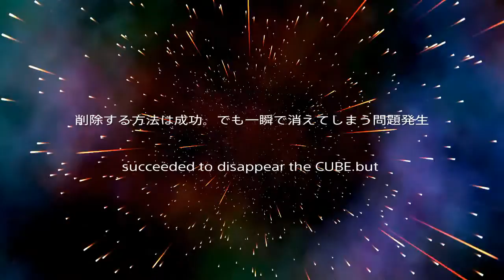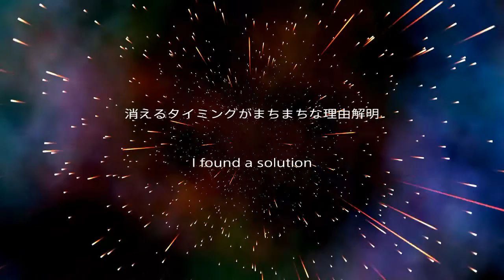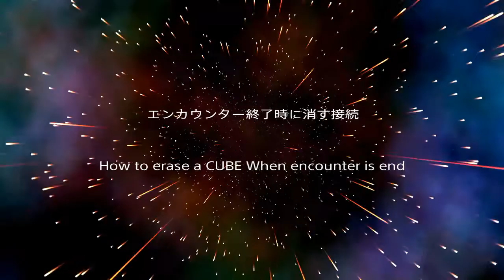MAKING OF MY SNAPMAP ロジック組み立て編 Vol.6/DOOM 「CUBEを一定時間後に消す設定」LOGIC組み立て編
これはDOOMのSNAPMAPで作成したマイマップを、作成開始から公開するまでを順番に解説している動画です。
[0:14] CUBEが消えないテスト
[1:02] 一瞬で消える
[4:28] 原因解明
[9:21] モジュール退出でCUBE消す設定
[11:19] エンカウンター終了で消す設定